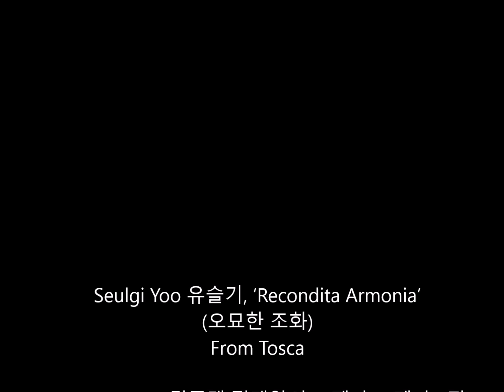유슬기, ‘Recondita Armonia’ (오묘한 조화) 가사번역자막 210625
김주택 정태양의 오페라 오페라 7편-토스카 (Tosca) [W/ 듀에토] June 25, 2021 Ten. Seulgi Yoo, ‘Recondita Armonia'  Photo Source : seulgimiso 동영상의 자막번역본 무단사용 및 상업적목적 재업로드금지